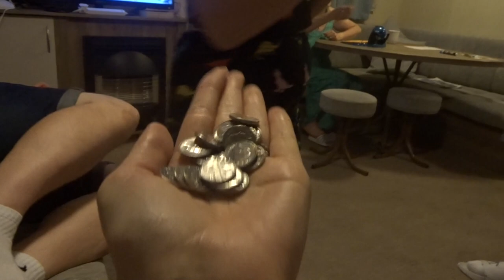HOLIDAY VLOGS //DAY 2 // TRAVELLING TO HAVEN LITTLESEA PARK // AUGUST 2022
However , Lockdown came and I have gain some extra weight . I have now rejoined Slimming World .
As my channel has grown I have added , hauls , topic vlogs , day in the life , Disney & much more .

Take Care
Sending Positive Thoughts
Rachel

All the items I am wearing are a large -

Ana Luisa :
I absolutely recommend checking out Ana Luisa ❤️